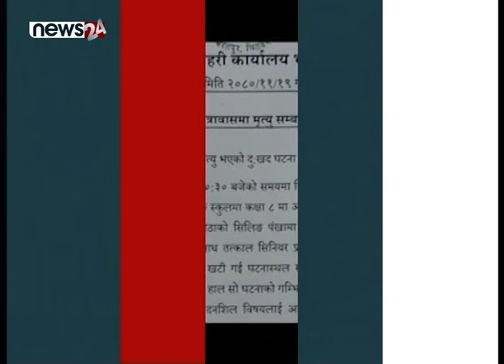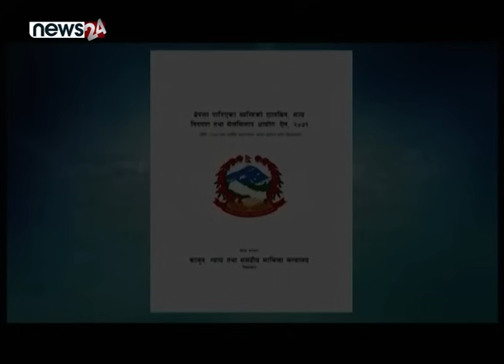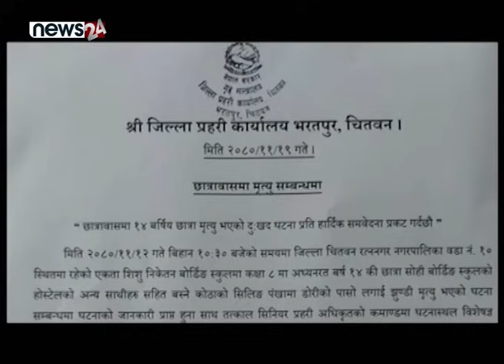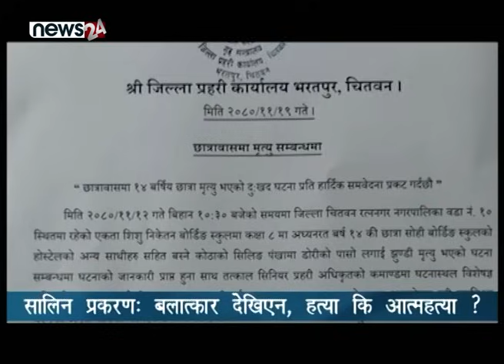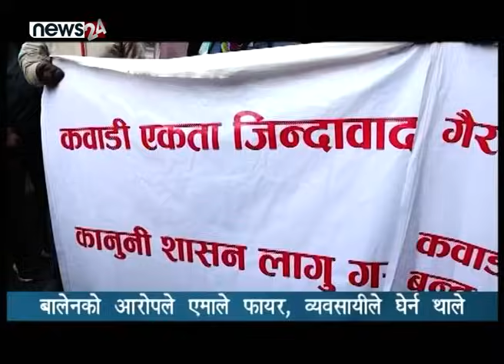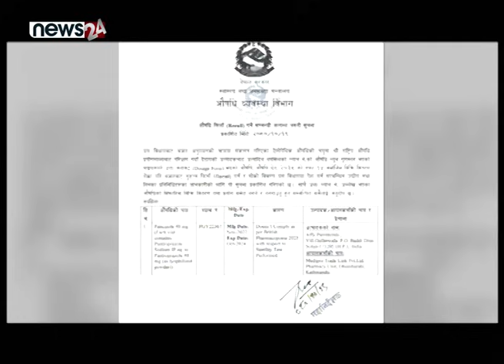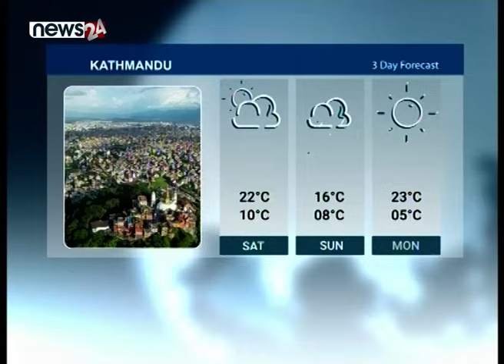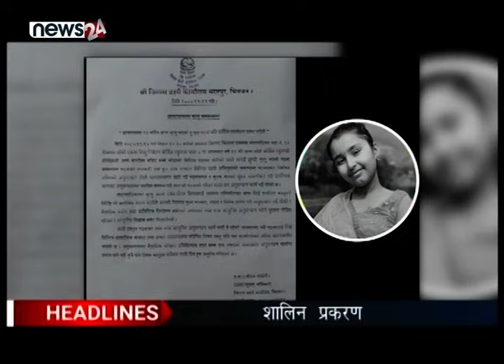TODAY 8 PM NEWS 🔴 बालुवाटारमा एस सिंहदरबारमा नो ? बालेन्द्रको उपद्रो । NEWS 24 TV/2024/03/03